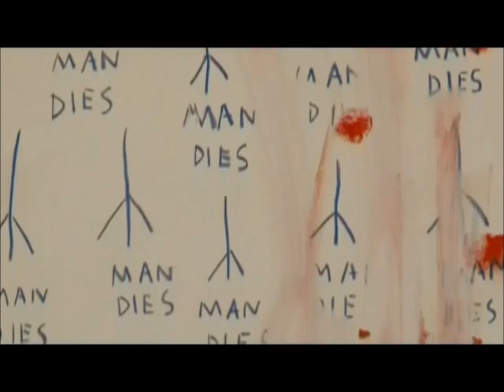Basquiat, une Vie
Film documentaire par JM Vecchiet, 2010